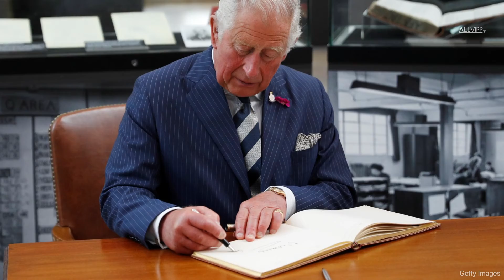¿Pueden los miembros de la realeza dar autógrafos? I La Realeza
A principios de 2018 la entonces prometida del Príncipe Harry, Meghan Markle, causó polémica después de "firmar" un autógrafo en una visita oficial rompiendo el protocolo real. ¿Por qué la familia real tiene prohibido firmar autógrafos?